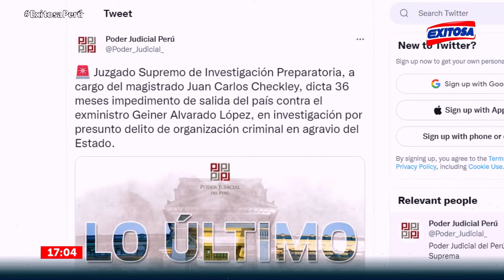🔴🔵Edición Tarde: El Informativo de Exitosa - 23/09/22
Te presentamos las noticias actualizadas a esta hora de la tarde.

Exitosa Perú
"La voz de los que no tienen voz"

Corporación Universal